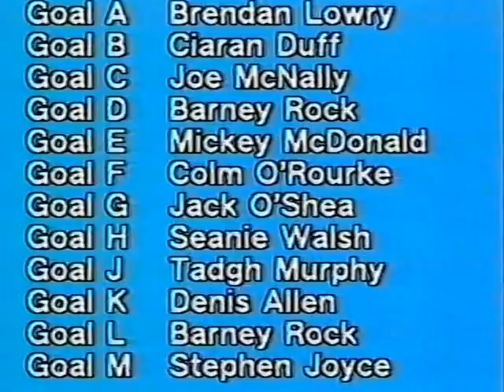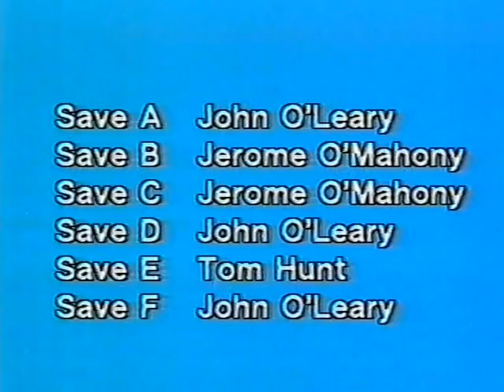All Ireland Colleges Final 1983 Chriost Ri v St Jarleths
Hogan Cup Final 1983
Colaiste Chriost Ri (Cork) v's St. Jarleths (Tuam)